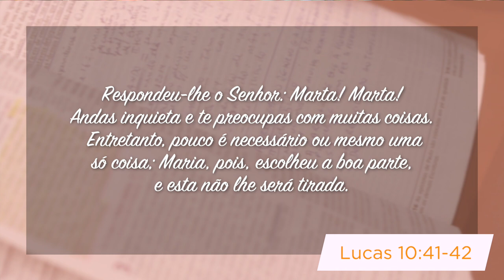Minutos de Esperança | Menos Ansiedade, Mais Devoção